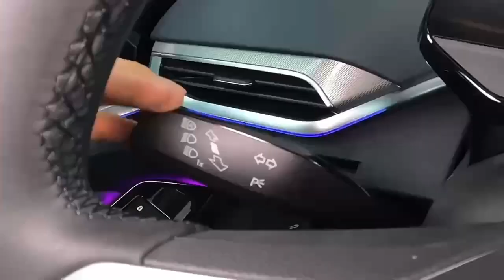SUV 4*4 Used Volkswagen ID4crozz PRO EV Car New Energy Vehicles Electric Cars Auto Electric Pure+ PR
SUV 4*4 Used Volkswagen ID4crozz PRO EV Car New Energy Vehicles Electric Cars Auto Electric Pure+ PRO Lite PRO New Car Used Car White, Car, EV Car, learn more Model NO.: ID4 CROZZ PRO, Gearbox: Automatic, Conditon: New, Steering: Left, Body Type: Closed, Fuel: Electric, Seat No.: 5, Wheelbase (mm): 2765, Cltc Combined Working Range (Km): 600, Power Battery Type: Ternary Lithium Battery, Power Battery Pack Capacity (Kwh): 84.8, Drive Form: Rear-Mounted Rear-Wheel Drive, Drive Motor Peak Power (Kw): 150, Maximum Speed (Km/H): 160, Drive Motor Peak Torque (Nm): 310, Gearbox Type: Single-Stage Reducer, Transport Package: Container, Specification: 4592*1852*1629, Trademark: Volkswagen, Origin: Foshan China, HS Code: 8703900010, Production Capacity: 10000+,